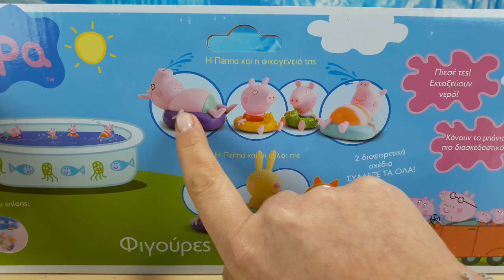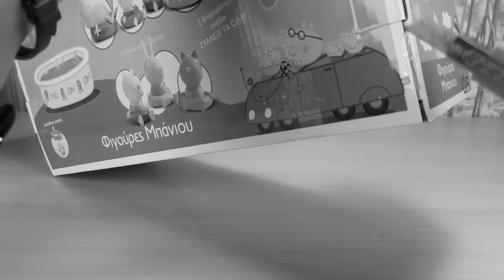PEPPA PIG italiano, giochi per bambini, tutti al mare con Peppa Pig e le sue amiche, giochi in acqua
Con le pinne, fucile e...Peppa pig!!! Tutti pronti per andare in spiaggia con Peppa e le sue amiche! Un colorato, simpatico e divertente playset pensato per i più piccini perchè adatto dai 18 mesi in su! I 4 personaggi sono tutti in gomma e dotati di un forellino per incamerare acqua e spruzzarla! Un modo per rendere anche il momento del bagnetto un' attività piacevole!

★ LA VITA DI BARBIE, giochi per bambine, tante Barbie per giocare e divertirsi, la mia collezione!

★ MASHA E ORSO, italiano MASHA ROCK STAR, giochi per bambini, sta per iniziare il concerto di Masha!

★ PEPPA PIG MACCHINA SPINGI E VAI, italiano Giochi per bambini, tutti a bordo con Peppa Pig!

★ PJ MASKS SUPER PIGIAMINI IN ITALIANO, giochi per bambini, piccoli eroi in pigiama combattono il male